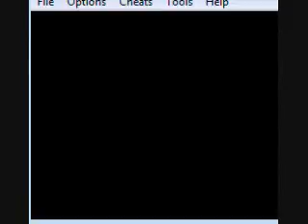Lets Play Pokemon Shiny Gold part 60 Kanto here i come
ahahahah i said come XD
y part 60 arriving at kanto after having to go through the whole game because i couldnt save